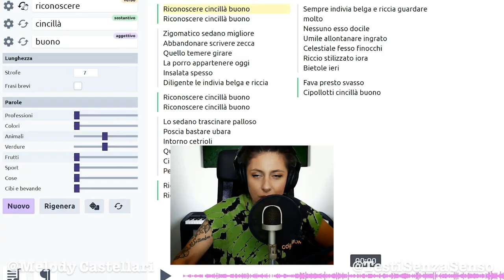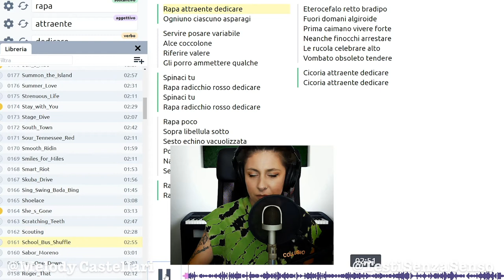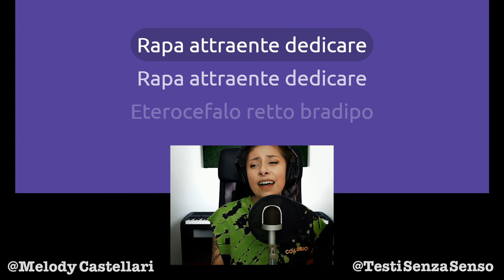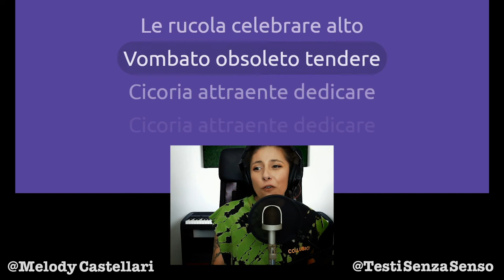Mi sono innamorata di una rapa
Dedicatissima!
Può una rapa essere irresistibilmente attraente?
Che domande, ma certo! E io me ne sono perdutamente innamorata 😍

Se anche tu provi amore per un ortaggio attraente
❗️Fai Mi Piace
❗️Condividi il video
❗️Commenta

Se poi vuoi anche duettare con me scrivimi?